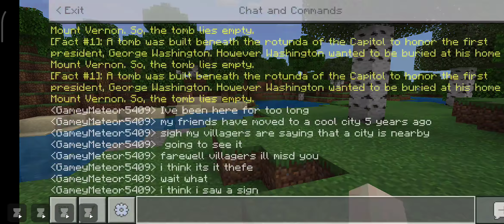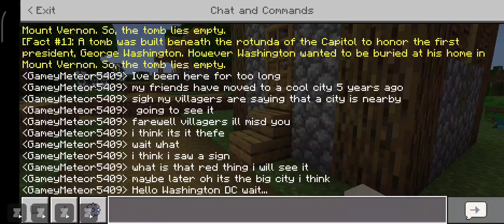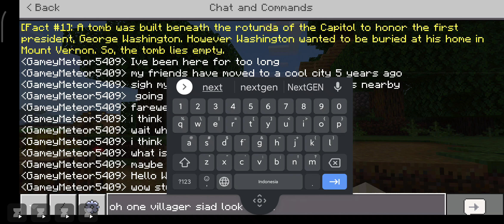Minecraft adventure a trip to Washington DC